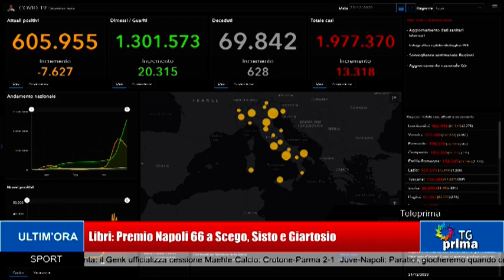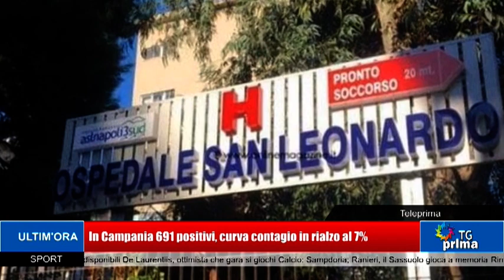TG Prima Ore 13:30 (23-12-2020)